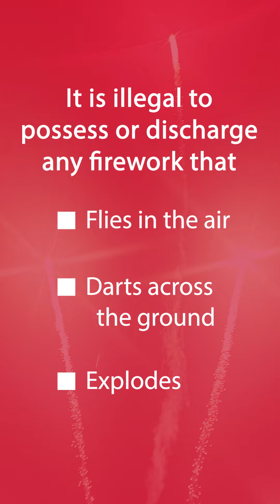Fireworks Safety - City of Roseville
With the 4th of July just around the corner, it's important to remind everyone that only safe and sane fireworks are legal within the City of Roseville.

Keeping the community safe is our mission.  Illegal fireworks carry many risks, including injury to yourself or others, property damage from fires or explosions, the safety of our first responders, costs of responding to emergencies, environmental harm to open space and air quality, and legal consequences for people who use them.

If you are using safe and sane fireworks purchased at an approved booth throughout the community. Please follow the directions on the item. And remember if it doesn't have the California State Fire Marshal seal on the packaging it's illegal.

Here in Roseville, we take possession and discharge of illegal fireworks seriously. It is illegal to possess or discharge any firework that flies in the air, darts across the ground or explodes.  The Roseville City Council amended the municipal code in May 2024, making penalties for those who use illegal fireworks much more severe.

It is safest to leave the fireworks to the pros, and we encourage the community to watch the show happening on the 4th of July at the grounds.  And always if there's a fire or emergency, we encourage you to call 911.

For more information on reporting illegal fireworks, using safely and disposing of safe and sane fireworks, or other safety tips, please visit: Roseville dot CA dot US backslash FIREWORKS. Stay safe and have a happy 4th of July holiday.